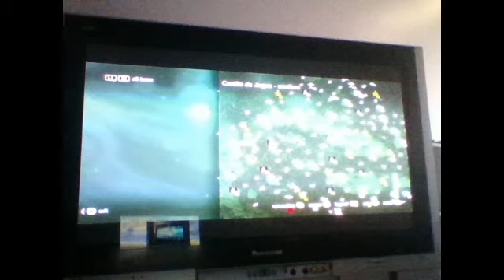ac4 last and final fort taken over